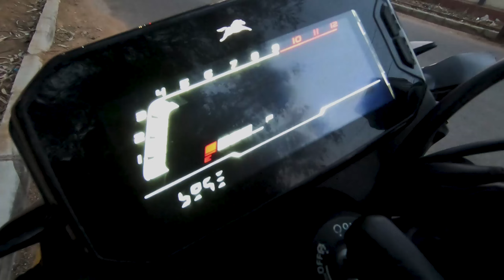TVS RAIDER 125 REVIEW & 10 MONTHS OWNERSHIP | SHOULD YOU BUY OR NOT ?? | PROS & CONS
TVS RAIDER 125 OWNERSHIP 10 MONTHS GENUINE  REVIEW | SHOULD YOU BUY OR NOT ?? | PROS & CONS |Full Review |  @Biker Boy  | Low Budget Best Bike For EveryOne..